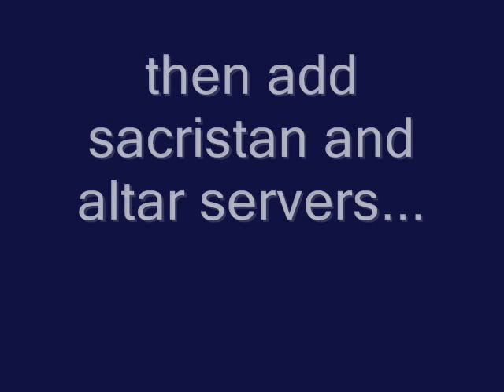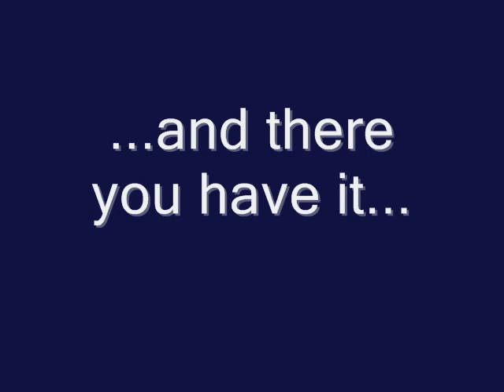DIY High Altar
Setting up an altar for Mass to be celebrated ad orientem.